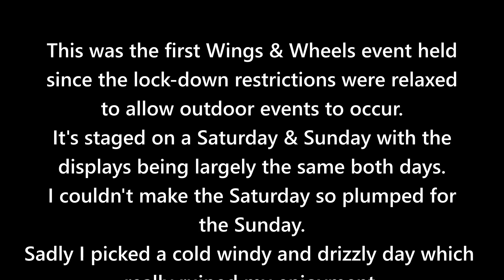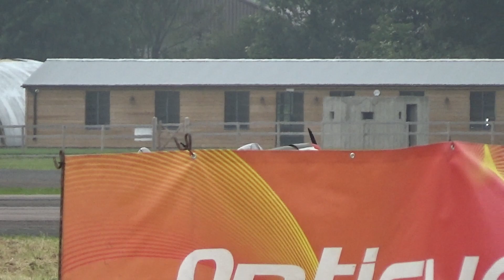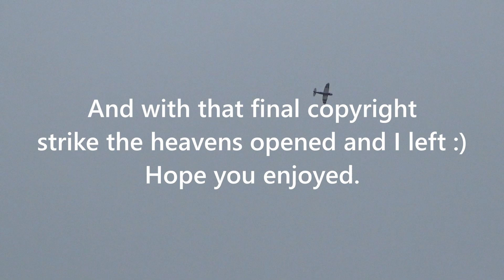Wing and Wheels - June 2021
I wasn't going to upload this video as the weather was so gloomy, windy and wet I had a mental downer in the day.

I just reviewed it and upon refection, there's some nice stuff in there.